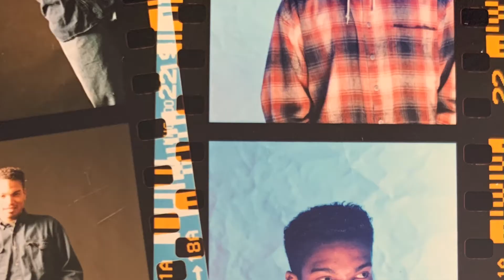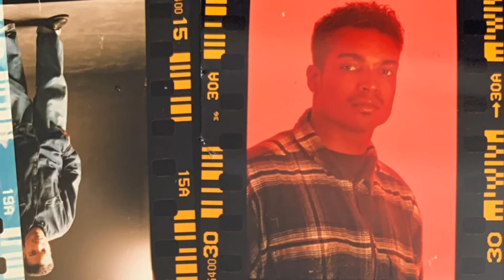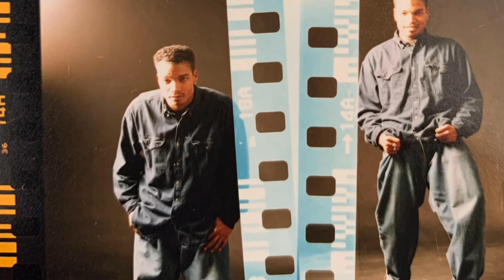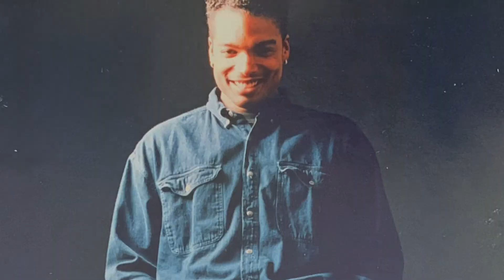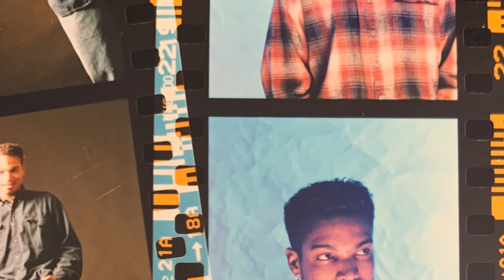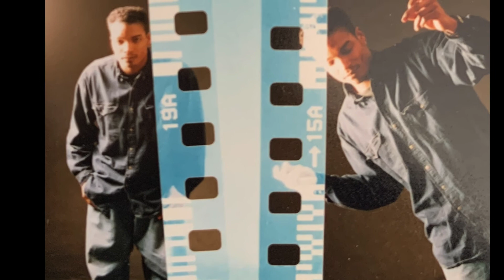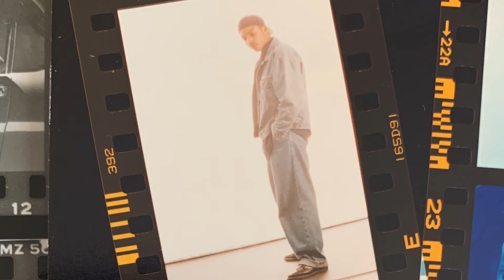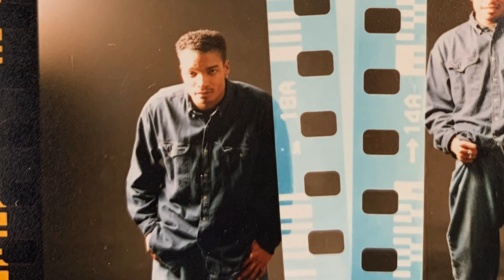Mo'B - The 94 E.P.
Mo'B - The 94 E.P. (Unreleased)
00:00 Happyfeelin'
03:23 I Want U
08:09 Mazz Euphoria
All songs written, produced and performed by Mo'B (aka DJ Morris B. on 97.7 KWIN, Stockton, CA)
Backing vocals on Happyfeelin' by
Valerie Watson of Club Nouveau
Recorded at Studio C, Stockton, CA - 1994